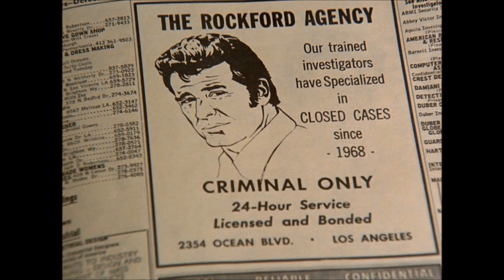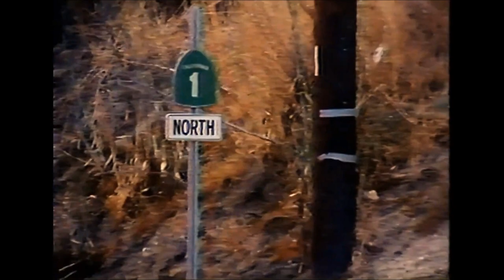James Garner in The Rockford Files Gag Reel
This is a tribute to the cast and crew of the "Rockford Files" TV series.

The Rockford Files is an American detective drama television series starring James Garner that aired on the NBC network between September 13, 1974, and January 10, 1980, and has remained in syndication to the present day. Garner portrays Los Angeles–based private investigator Jim Rockford, with Noah Beery Jr.

Jim Rockford is an ex-con and private detective. He was falsely convicted of a crime he didn't commit, but that doesn't stop him from using his ex-con buddies to help him solve crimes. Nothing comes easy for Rockford, but he works hard and usually gets shot at or beat up at least once per episode.

The Rockford Files is an American detective drama television series starring James Garner that aired on the NBC network between September 13, 1974, and January 10, 1980, and has remained in syndication to the present day. Garner portrays Los Angeles–based private investigator Jim Rockford, with Noah Beery Jr. in the supporting role of his father, Joseph Rockford, a retired truck driver nicknamed "Rocky". The show was created by Roy Huggins and Stephen J. Cannell. Huggins created the television show Maverick (1957–1962), which starred Garner, and he wanted to recapture that magic in a "modern day" detective setting. In 2002, The Rockford Files was ranked No. 39 on TV Guide's 50 Greatest TV Shows of All Time.